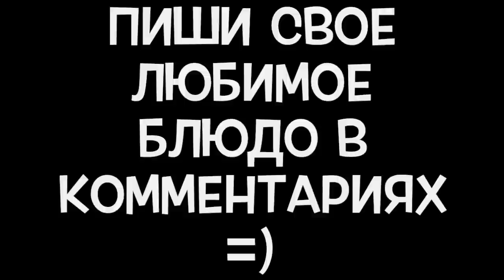Полина Трубенкова [madam_kaka] - Подборка вайнов #8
Автор: _madam_kaka_